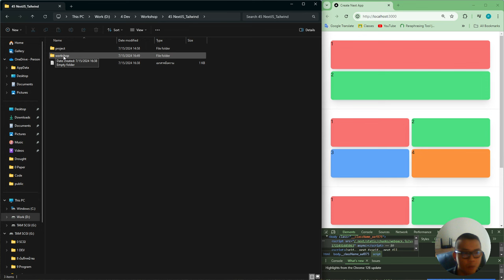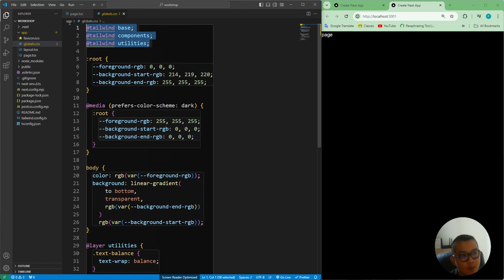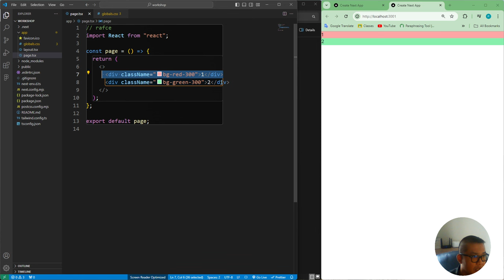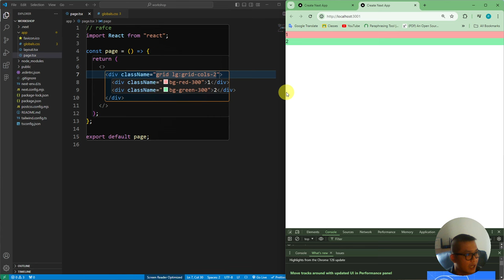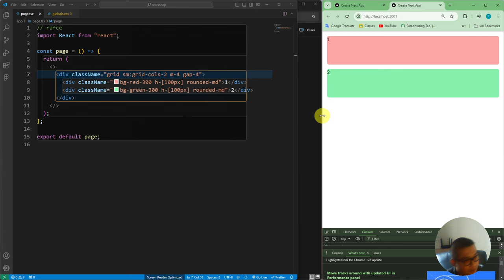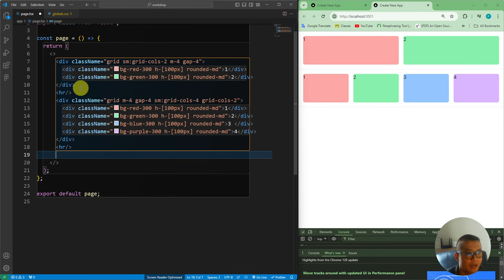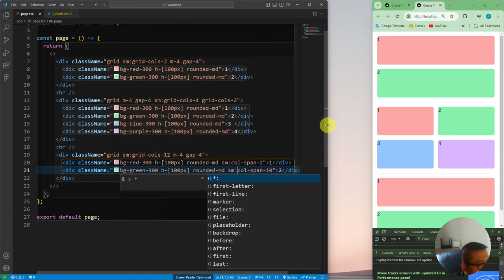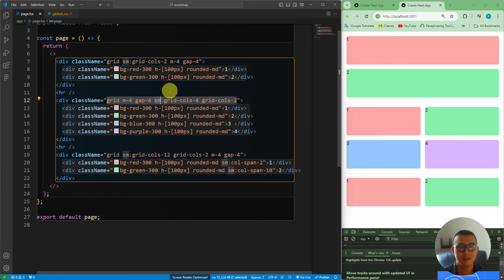การใช้งาน Grid แบ่ง Responsive Layouts ง่าย ๆ ใน NextJS Tailwind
สวัสดีครับพบกับผม กับช่อง รอยไถ พัฒนา ช่องเกษตรอินทรย์ช่องเดิมนะครับ

ก่อนอื่นกระผมก็ขอขอบพระคุณทุกๆ ท่าน ที่สละเวลาอันมีค่าเข้ามารับชมคลิปในช่อง รอยไถ พัฒนา นะครับ

สำหรับคลิปนี้เราจะมาใช้งาน Grid ในการแบ่ง Layout ให้ Response สามารถแสดงผลได้ทุกอุปกรณ์ ไม่ว่าจะเป็น คอมพิวเตอร์ แท็บเล็ต หรือมือถือ Computer, Tablet, Phone

สำหรับการฝึกเราจะซ้อมใน NextJS 14 ร่วมกับ Tailwind css นะครับ

สำหรับการติดตั้งก็ง่ายมากๆ ทุกๆ ท่านสามารถใช้คำสั่ง
npx create-next-app@latest ./

ในโฟลเดอร์ของเราได้เลยนะครับ การตั้งค่าก็จะตามนี้เลยนะครับ
√ Would you like to use TypeScript? ... No / Yes
√ Would you like to use ESLint? ... No / Yes
√ Would you like to use Tailwind CSS? ... No / Yes
√ Would you like to use `src/` directory? ... No / Yes
√ Would you like to use App Router? (recommended) ... No / Yes
√ Would you like to customize the default import alias (@/*)? ... No / Yes

0:00 การใช้งาน Grid tailwind css
0:40 ติดตั้ง NextJS
2:45 ติดตั้ง Extension เสริม React & Tailwind Css
3:15 เริ่มการเขียนโค้ด
4:15 การใช้งาน Grid แบ่ง Layouts ตัวอย่างที่ 1
11:10 การใช้งาน Grid แบ่ง Layouts ตัวอย่างที่ 2
13:50 การใช้งาน Grid แบ่ง Layouts ตัวอย่างที่ 3
18:10 โม้การใช้งาน Grid ขอขอบพระคุณทุกๆ ท่าน

เป็นอย่างไรบ้างครับสำหรับการใช้งาน Grid Layout ใน Tailwind NextJS ไม่ยากเลยใช่ไหมครับ

วาจาใดไม่สุภาพ กระผมก็ต้องขออภัยด้วยนะครับ
สำหรับคลิปนี้ การใช้งาน Grid แบ่ง Layouts ผมก็หวังเป็นอย่างยิ่งว่าจะเป็นประโยชน์ไม่มากก็น้อยสำหรับทุกๆ ท่าน

ฝากกดติดตามเพื่อนเป็นกำลังใจให้กระผม รอยไถ พัฒนา ด้วยนะครับ ขอบคุณครับ